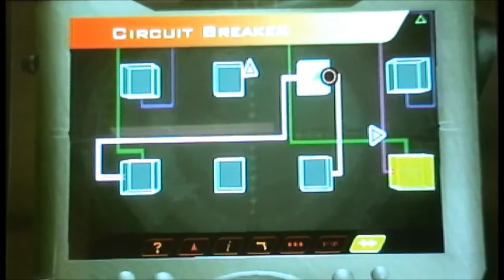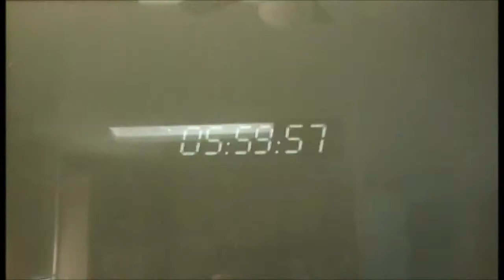Let's Play #93: 24 The Game PS2 Part 20 (5:23 PM - 6:00 PM)